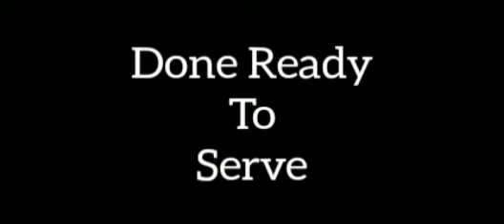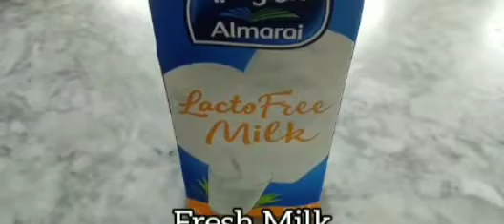Putong Puti | Home Made Milktea | Mom's Love Cooking